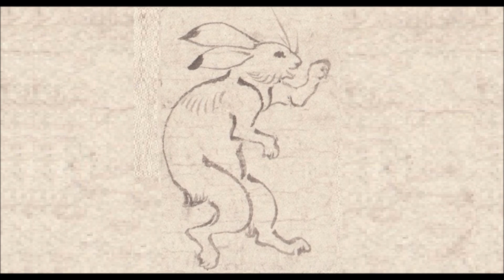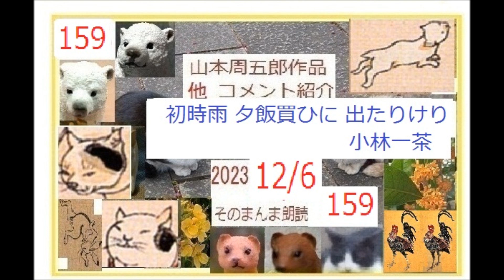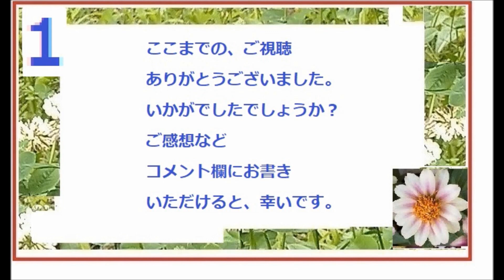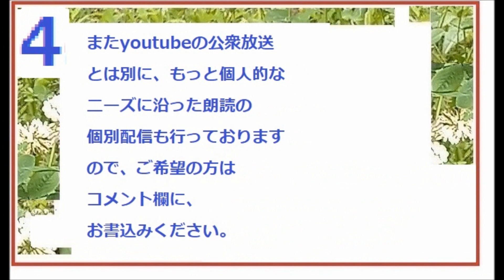2023-12/6,篇【朗読,解説,】159,「山本周五郎,作品へのコメント※DJ,イグサ,井草新太郎,＠,イサナ,朗読館,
2023-3/15,篇【朗読,解説,】121「山本周五郎,作品へのコメント※DJ,イサナ,朗読館,ー「火の杯」完成記念,ショートムービー,続々
☆YouTubeのほかに、「グリーンネット」という朗読配信を、個人でも行っております。
個別に、メール等でリクエストをいただき、直接、朗読データをお送りするシステムです。
小規模ながら、より近くリスナーさんに寄り添い、朗読作品をダイレクトにお届けいたします。
ＣＭや中断もなく、またシステムの規制も受けませんので、より自由な選択が可能です。
超個人的な演目作品リクエストにも、お応えします。
個人的な手記や手紙、日記、秘密文書も朗読してお送りできます。

dd朗読苑は、イグサ、イグ３，イサナのサブチャンネルです。同一人が朗読、編集しています。
「異人館斬込み,」,　作,山本周五郎,　,※朗読by,dd,朗読苑,

「大衆明治史,」,,菊池寛,著,　下巻,日本　大陸に進む,　第一章,　川上操六と師團増設,　　日清戦争後の陸軍,　　川上操六とモルトケ,

朗読3/3,完,「 岡本一平,描く,アインシュタイン,」,アインシュタインの人間味,来日記録,   昭和4年,古書,著作権終了済※朗読,解説,by,イグ３,朗読舎，,

サブチャンネル　イグ３朗読舎でも、「銭形平次」はじめました

個別に、メール等でリクエストをいただき、直接、朗読データをお送り
するシステムです。
ＣＭや中断もなく、またシステムの規制も受けませんので、
より自由な選択が可能です。

２・イグ３朗読舎
３・dd朗読苑
４・朗読イオギ
５・朗読新館
６・西荻新生
７・イグサ 朗読新館, 新生, 別邸
3/9,篇【朗読,解説,】68「山本周五郎,作品へのコメント,68,2022,3/9,篇,」移転新規その,68,　3/9,篇,※DJ,イサナ,朗読館,68
【朗読,解説,】66「山本周五郎,作品へのコメント,66,2022,2/22,篇,」移転新規その,66,　2/22,篇,※DJ,イサナ,朗読館,66
【朗読,解説,】65「山本周五郎,作品へのコメント,65,2022,2/16,篇,」移転新規その,65,　2/16,篇,※DJ,イサナ,朗読館,65

【朗読,解説,】62「山本周五郎,作品へのコメント,62,2022,1/26,篇,」移転新規その,62,　1/26,篇,※DJ,イサナ,朗読館,62
【朗読,解説,】61「山本周五郎,作品へのコメント,61,2022,1/19,篇,」移転新規その,61,　1/19,篇,※DJ,イサナ,朗読館,61
【朗読,解説,】60「山本周五郎,作品へのコメント,60,2022,1/12,篇,」移転新規その,60,　1/12,篇,※DJ,イサナ,朗読館,60
【朗読,解説,】59「山本周五郎,作品へのコメント,59,2022,1/5,篇,」移転新規その,59,　1/5,篇,※DJ,イサナ,朗読館,59
【朗読,解説,】58「山本周五郎,作品へのコメント,58,12/29,篇,」移転新規